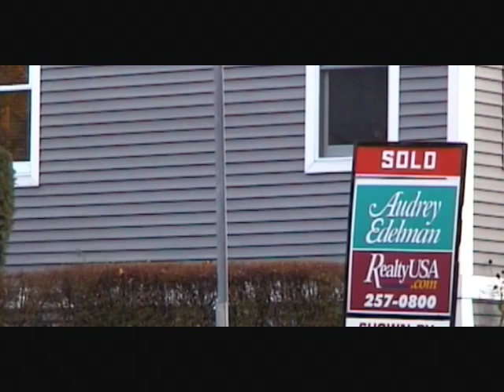UN PAESE DI SINISTRA - prima parte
Perché è stato eletto Barak Obama? Un viaggio a Ithaca (NY), una settimana prima del voto,  disegna un ritratto sorprendente del sogno americano. Di Erik Scaltriti e Andrea Righi. Una produzione KURAJ 2008

Musiche:
"Who'syerdaddy" by Amelia Ray
"Spike#2" by Ed Gerhard
"Sam He is" by Amelia Ray
"Full-bown Ascension" by Amelia Ray
from "Music for Autistic People"
© 3 as Sigma, 2005
"Duet" by Ed Gerhard from "Night Birds",

Produzione:
A.P.S. Kuraj
Usa-Italia
11/2008